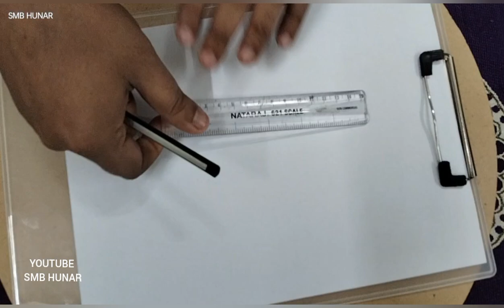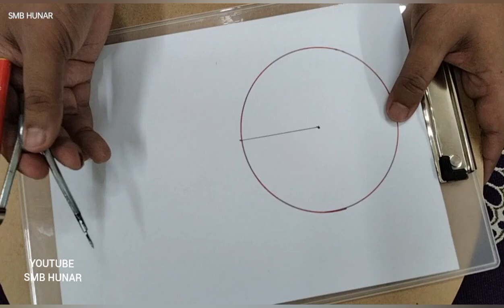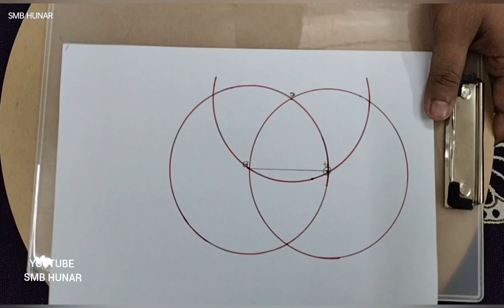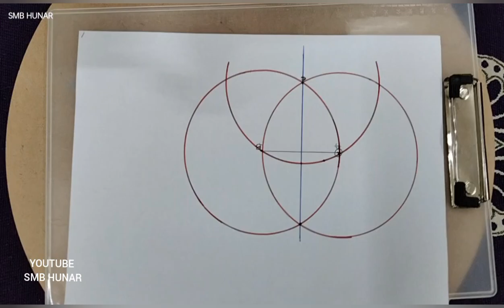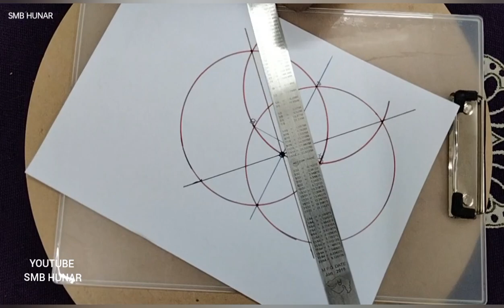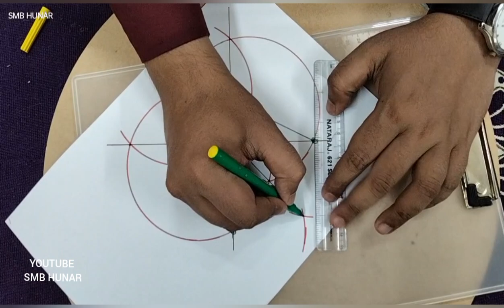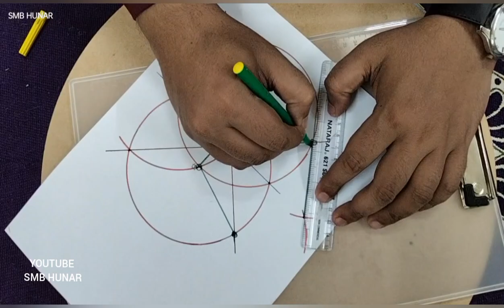DIY | How To Make Soft Toy Ball, Easy Way Of Fabric Ball Making , Football Making